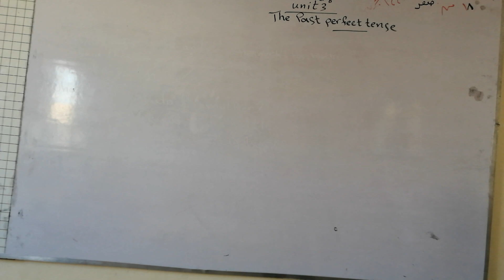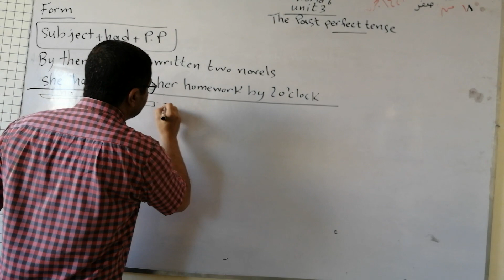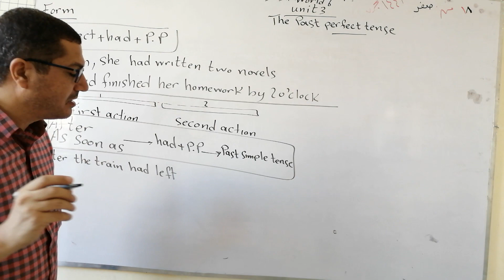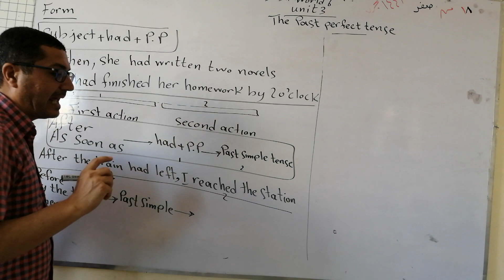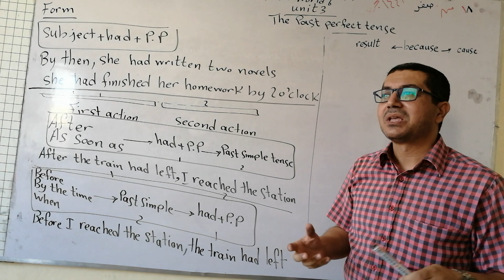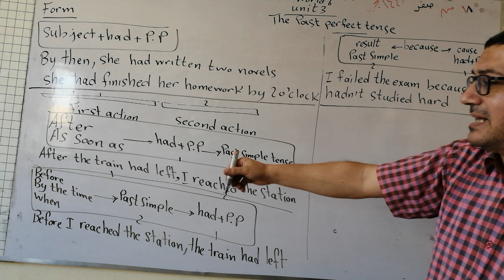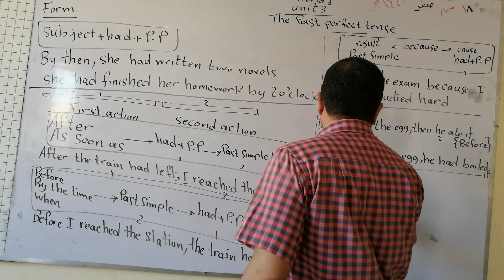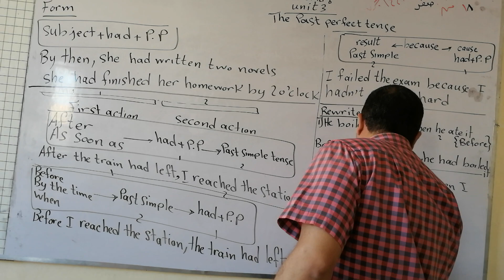English world 6 unit 3 video 1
The past perfect tense